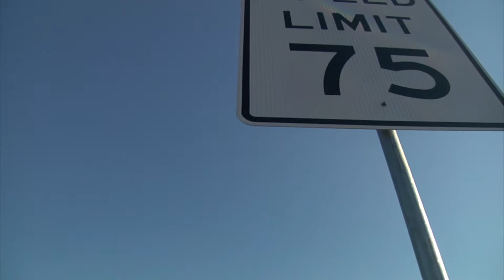Exit and entrance ramps off Highway 6 a concern for those in the Brazos Valley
KAGS HD News Reporter Monica Castro shows a study on Highway 6 hopes to shed some light on some key traffic areas.